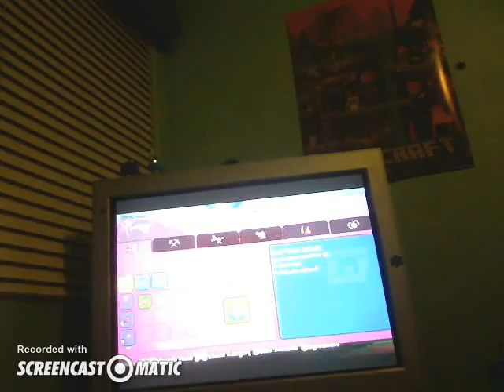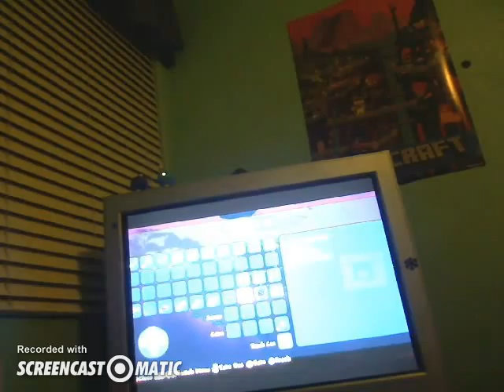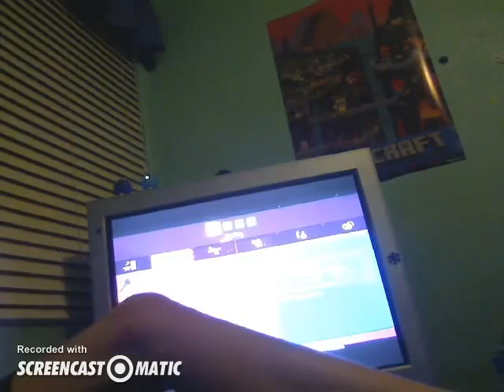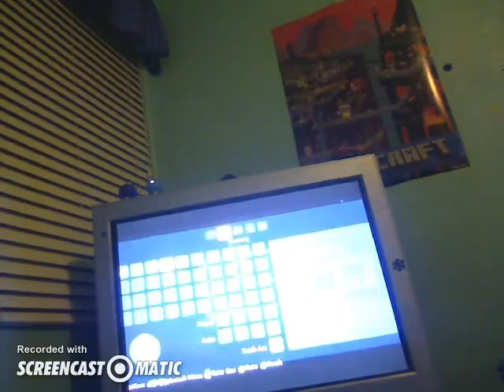terraria hardcore screwed up audio